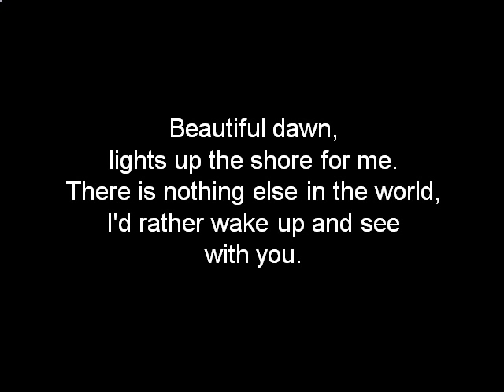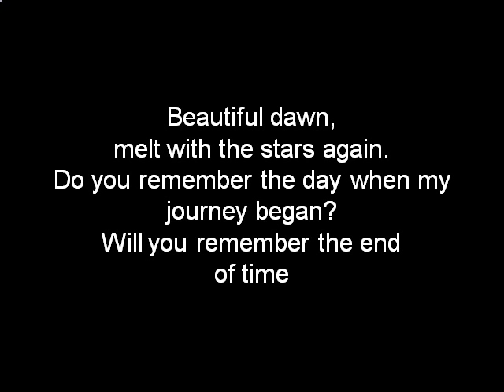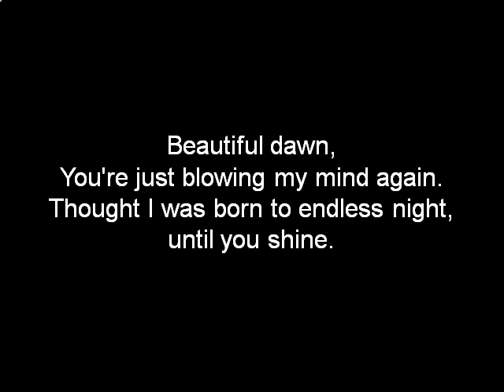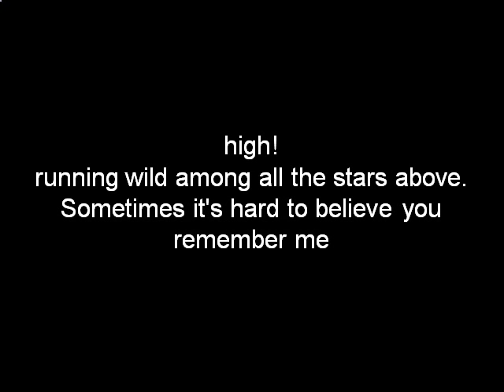James Blunt - High Lyrics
James Blunt - High - You can judge this song and add the comment if you want of course:)